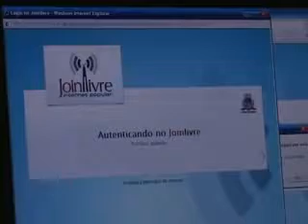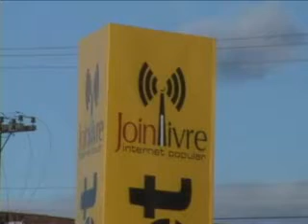SBT Meio Dia: Internet livre em Joinville (03/08/2011)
SBT Meio Dia com Moacir Oliveira e Luiz Carlos Prates, de segunda a sábado, 12h15.